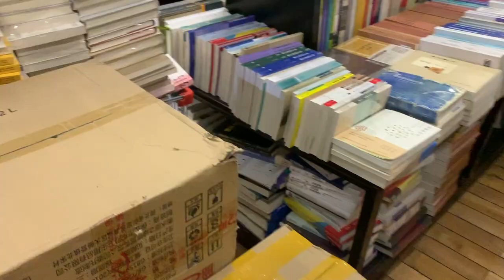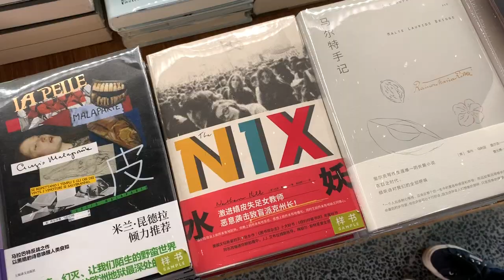3 Bookshops in BEIJING | The Bookish Land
Hi friends!! I was back in Beijing in March and apparently didn't film a lot, but today I have this little vlog about three of my favorite bookshops in Beijing, hope you enjoy!